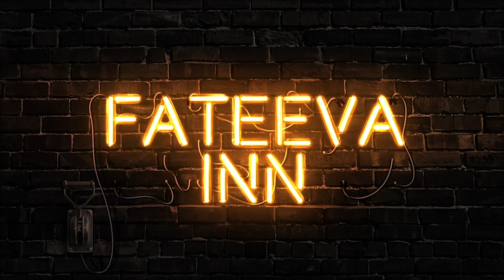Der VideoTrailer zum Musical "Fateeva Inn- Momente, die Du nie vergisst"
Für alle Musical  -  Liebhaber
und Fans des Institutes Green Voices !

Das 3. Musical aus dem Hause Green Voices geht an den Start:

„Fateeva Inn- Momente, die Du nie vergisst"

In dem alten, halb zerfallenen Hotel „Fateeva Inn“
schlummern im Verborgenen einige verschwiegene Geheimnisse.
Abgeschieden in dem kleinen, irischen Örtchen Moyvilla
ist es Zeitzeuge einer lang vergangenen Katastrophe.
Keine Gäste, dafür Kobolde, die nachts in ihm umhergeistern,
wird es aus seinem trüben Dasein gerissen und zum Dreh- und Angelpunkt von 9 Protagonisten,
deren Leben sich schlagartig verändert.

Es wird zum Mittelpunkt von Momenten, die nie wieder vergessen werden können
und einer erneuten Katastrophe, der
- so scheint es -, diesmal niemand entkommen kann.

Neun Protagonisten entführen uns in vier Akten in die schicksalhaften Momente ihres Daseins.
Momente, die ihr ganzes Leben schlagartig verändern: Liebe, Lust, Eifersucht, Geburt, Leben und Tod.
Begleitet werden sie musikalisch von einem kleinen Orchester.
Zu Gehör gebracht werden 25 neue Kompositionen aus der Feder der Autorin des Stückes: Joy C Green.

Erleben Sie unsere Uraufführungen
am Fr, 1. und Sa, 2. Juli 2022, jeweils ab 20 uhr
in der Kulturetage Messestadt
Erika-Cremer- Strasse 8, 81829 München